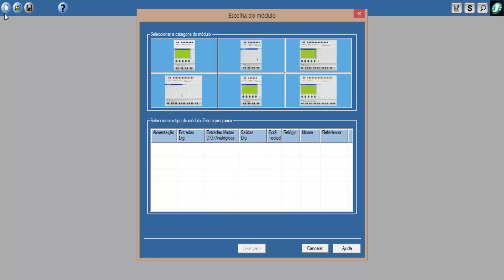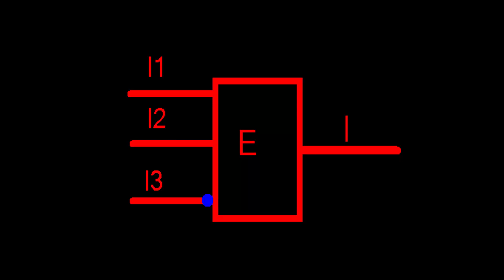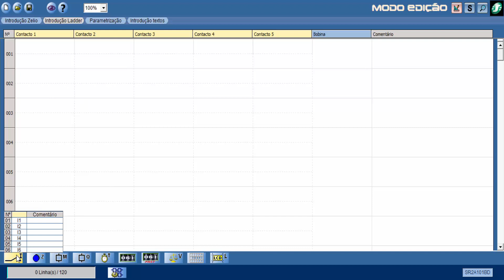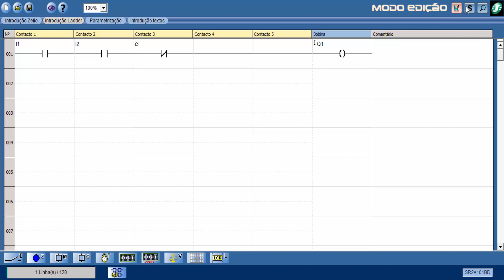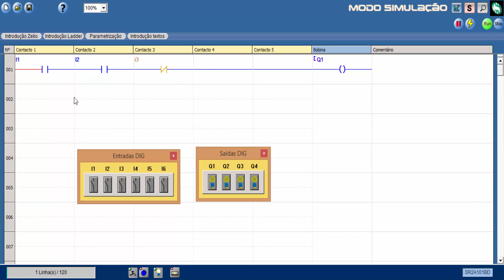Programação ZelioSoft 2 (Parte 02) CLP